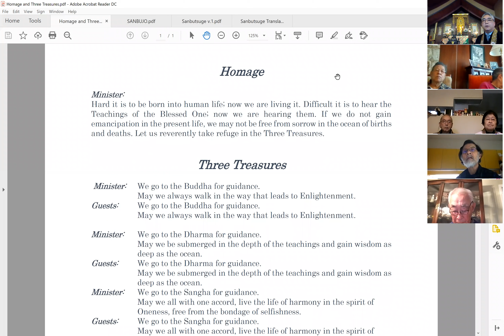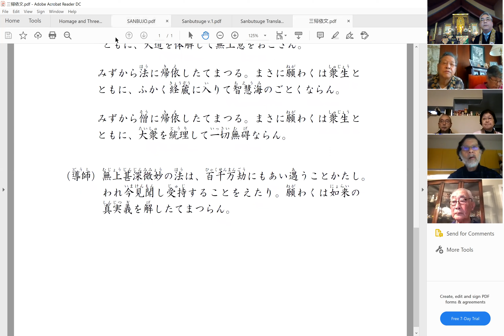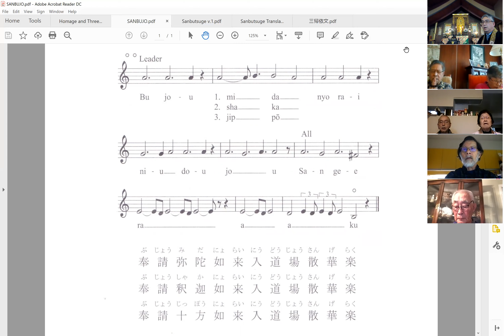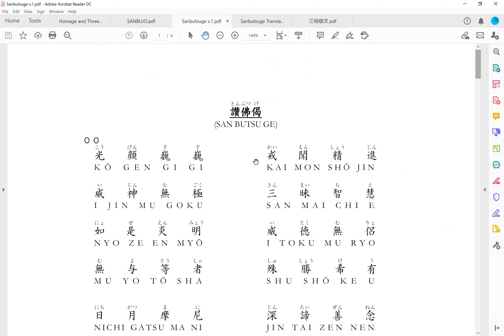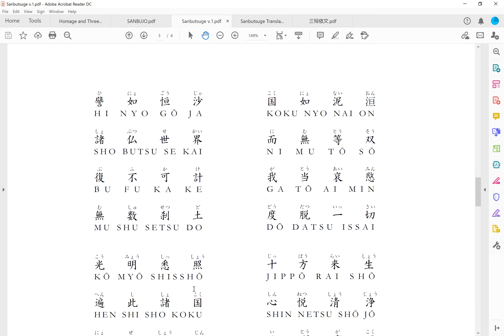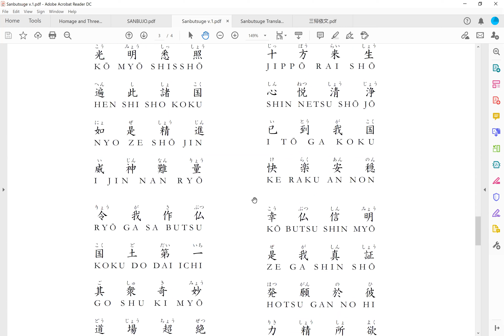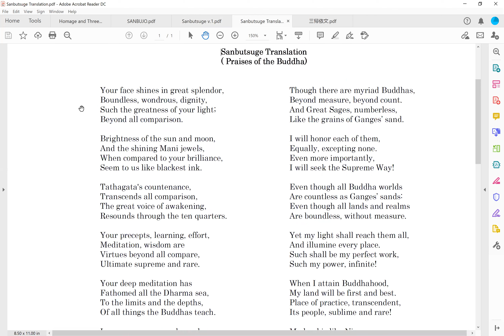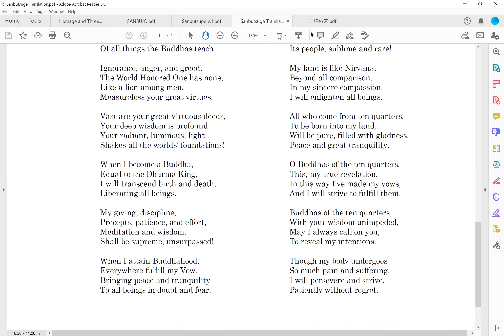New Year's Eve Service (English and Japanese)